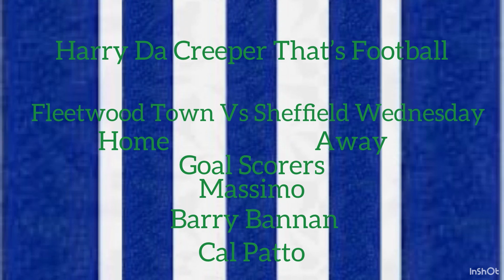Marching To Fleetwood We Go Fleetwood Town Vs Sheffield Wednesday Preview